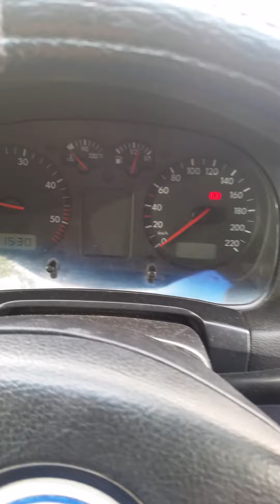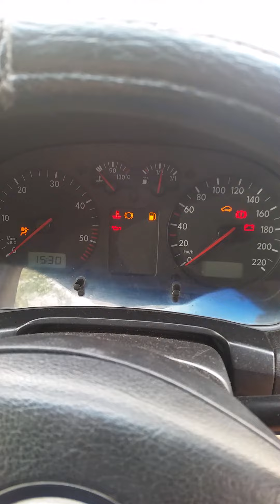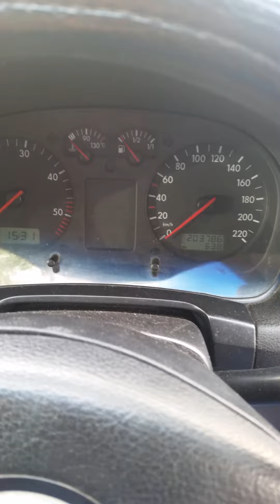Probleme pornire VW Bora 1.9TDI Motor ALH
Am tot avut probleme la pornire cu electromotorul intial. Invartea de multe ori, invartea greu, vezi celelalte 2 video-uri cu pornirea. Am schimbat electromotorul cu unul de la dezmembrari si am experimentat alta problema. Porneste la sfert de cheie uneori, alteori porneste cu lag adica din momentul cand ii dau cheie si pana invarte...ia ceva fractiuni de secunda, si alte ori face doar CLANC si nu porneste. In acest video asa se intampla. Am dat jos electromotorul si l-am dus la verificat, cupleaza bine, nu are probleme. Deci problema ar fi ori din contact, ori din coroana, ori de la noul electromotor. Trebuie spus ca inainte sa-l schimb cu acest electromotor celalalt la fel imi facea...doar clanc. L-am dus sa-l fac a zis ca a fost un contact imperfect. Ce ar putea sa fie?